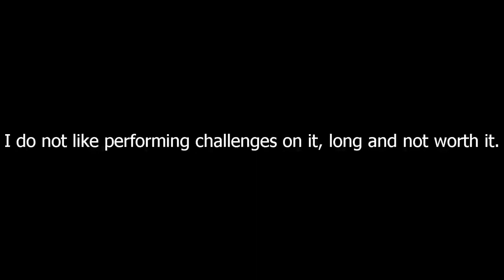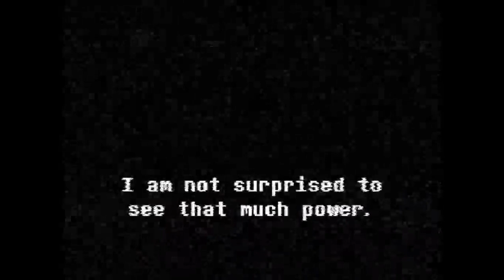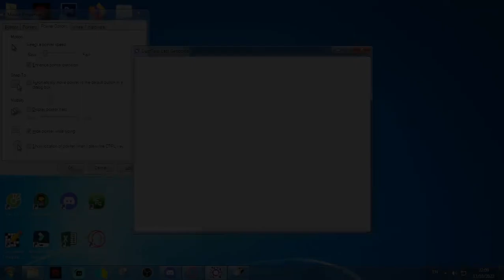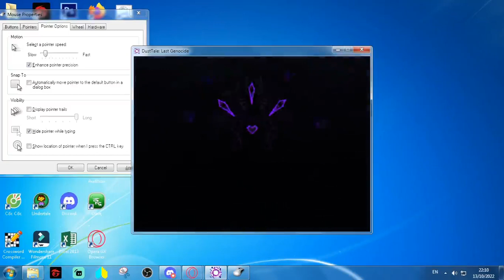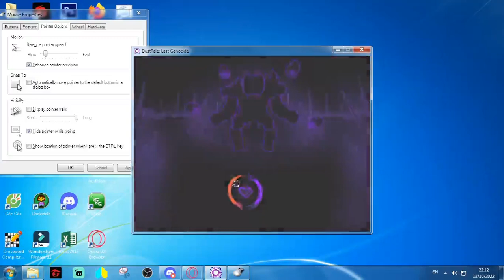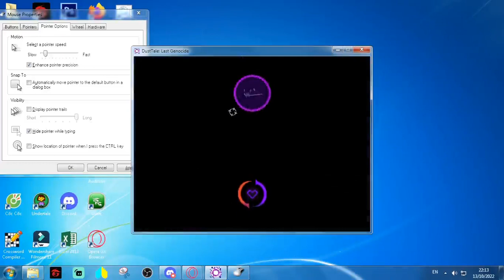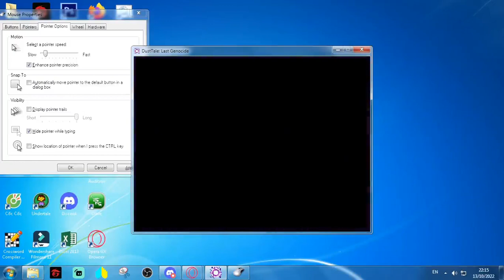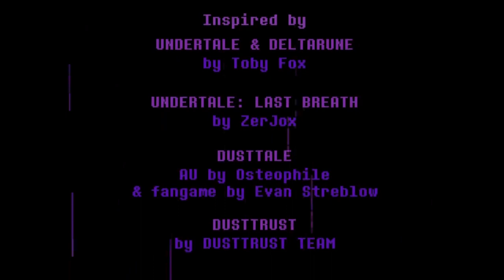Dusttale Last Genocide Challenges (Phase 2,3,4)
This wouldnt have been possible without the help of @saltyblue2281. He delayed his uploads of phase 3 and 4 just to wait for me to finish this, he has my utmost gratitude for this.

0:00 Why Phase 1 isnt here
0:13 Phase 2 (1 heal run)
7:19 Phase 3 (1 heal run)
11:29 Phase 4 (Pointer Speed 2)
18:09 Credits and ?